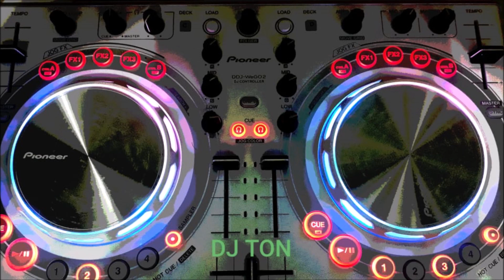DANCE MIX ANOS 90 VOL 06